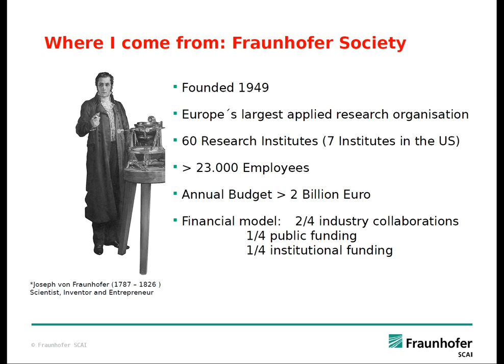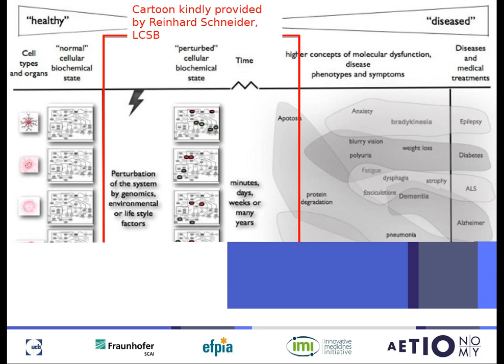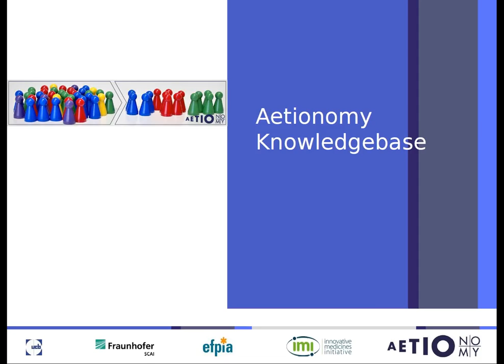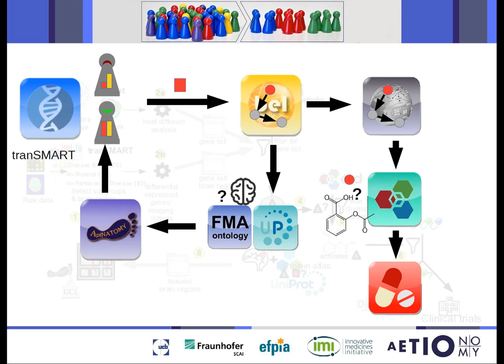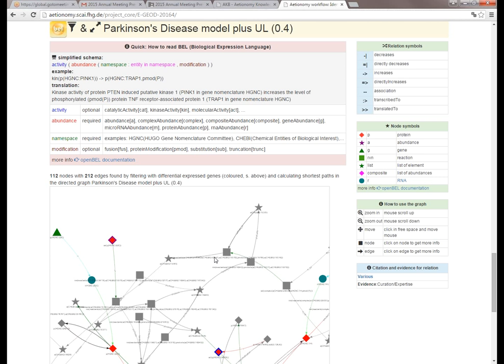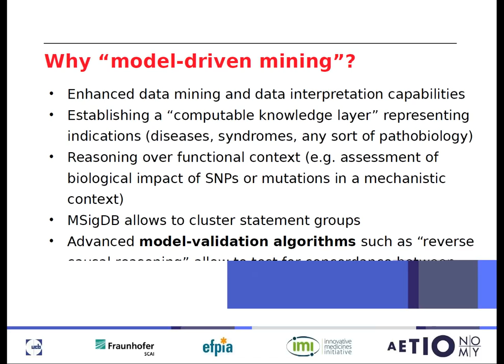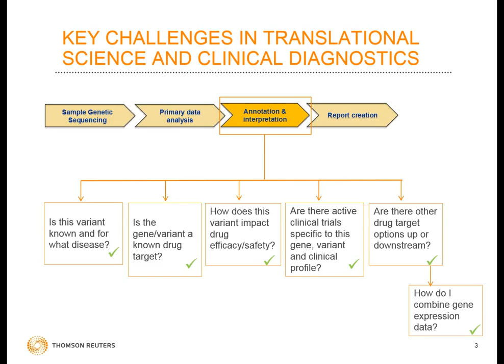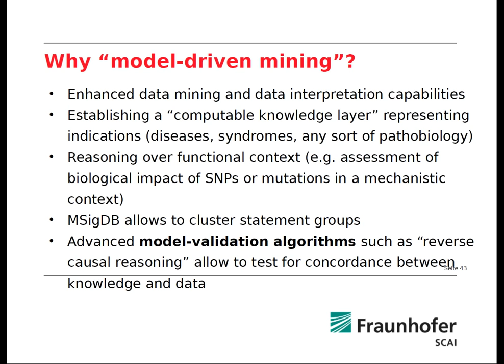Day2 Keynote C Ebeling